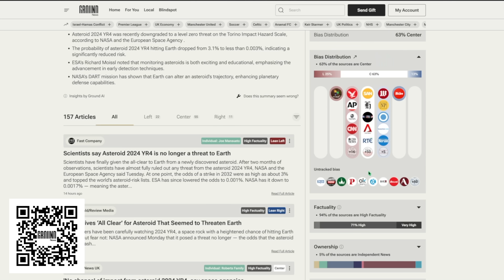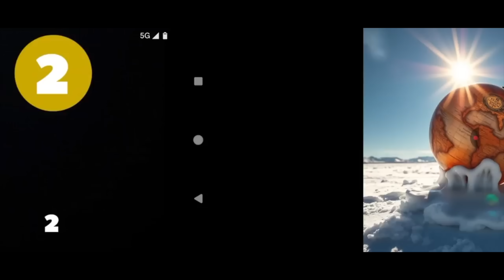What Sort of Experiment is This?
Level Earth Observer has now taken to telling us about an experiment and drawing a basic diagram to prove the globe incorrect. However, he needs to do much much better!